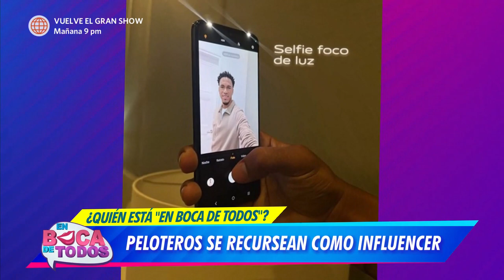En Boca de Todos: Jesús Barco y Gato Cuba se recursean como influencer (HOY)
¡CHAMBA ES CHAMBA! ☝️
No es novedad que nuestros peloteros busquen otro tipo de ingresos ☝️. Jesús Barco y Gato Cuba, se recursean en las redes como influencers gracias a su gran llegada con el público y Melissa Klug salió en defensa de su amor.

Juntémonos Más.